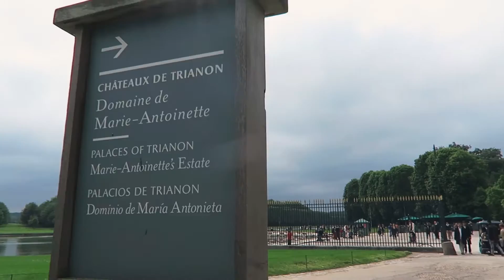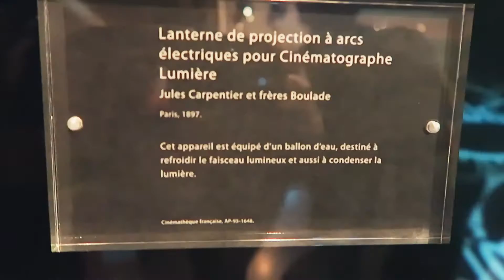France (Part IV): Paris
Our three days in Paris. (04/06 - 06/06/2016)

Music by Edith Piaf "Les Amants de Paris" and "La Vie En Rose"